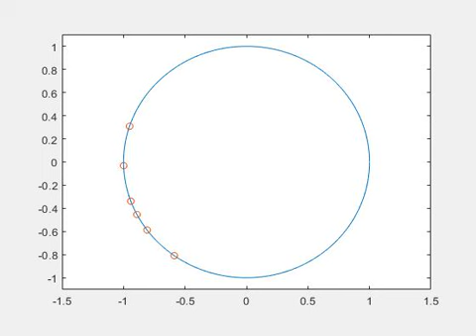Remote Synchronization of the nonlinear oscillator.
This refers to the synchronization of two or more oscillators that are not directly coupled but are instead connected through a shared environment or medium. This type of synchronization can occur in systems such as power grids, where generators that are not directly connected can synchronize their phase through the shared power transmission network.